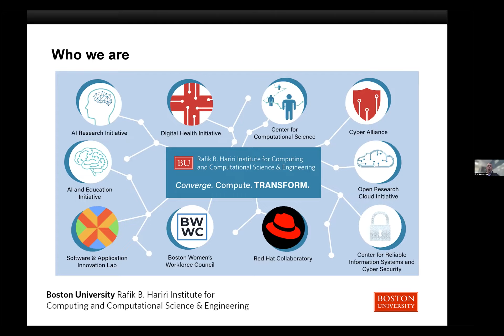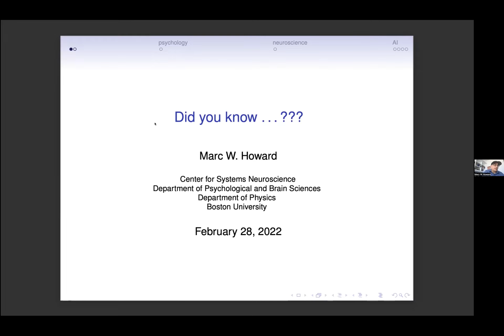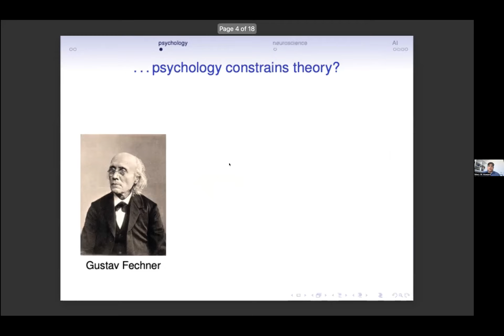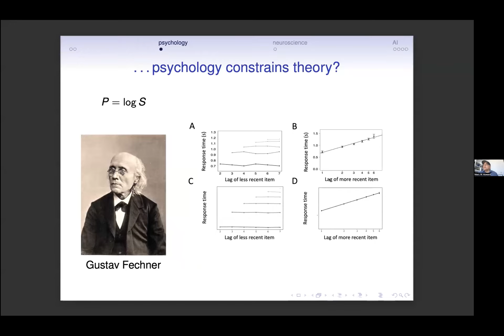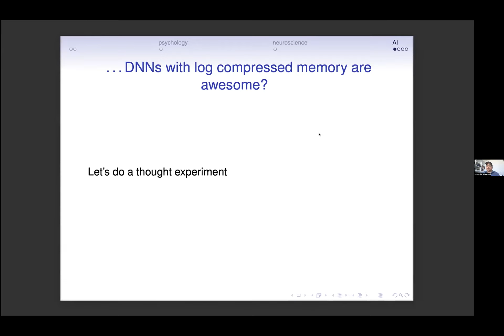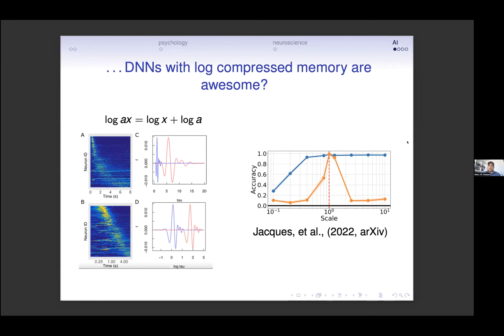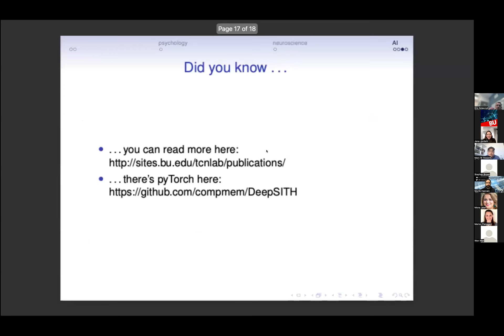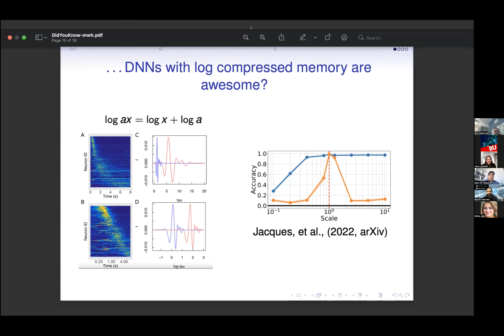Did you know you could train neural networks to model tasks by animals? with Marc Howard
Monday, February 28th, 1pm - 2pm ET

Did You Know You Could...? Series: Did you know you could train neural networks to model tasks by animals?

Speaker:

Marc Howard, Professor, Psychological & Brain Sciences, Boston University

Abstract:

Work in cognitive psychology has developed computational models for how people learn, remember, perceive and decide...that is, how people think. These models are constrained by behavioral data. More recently, progress has been made in implementing these cognitive models as neural networks. These models can be constrained not only by behavioral data but also by predictions about how neurons in the brain behave. Work in both cognitive psychology and neuroscience has converged on a particular form of scale-invariant temporal memory. I review this work and show recent progress in integrating this temporal memory into deep neural networks. Deep networks trained using this form of memory can learn problems at many temporal scales and generalize to out-of-sample data that is a temporal rescaling of training examples.